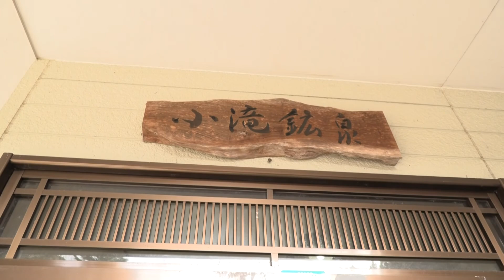「やいた大好き」（3月11日放送分）ディレクターズカット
令和3年3月11日放送の「やいた大好き」は、矢板市内にある「昭和レトロ」がたっぷり。山間にひっそりとたたずむ「小滝鉱泉」と、昔ながらのナポリタンが味わえる「壹番館」を紹介しています。

○問い合わせ
◆小滝鉱泉
　住所／矢板市平野1618
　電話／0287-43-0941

◆壹番館
　住所：矢板市泉462
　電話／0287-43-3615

これまでの放送は、こちらからご覧ください。

放送局：とちぎテレビ「イブ6プラス」（18：00～18：59）番組内
放送日：第2・4木曜日
出演者：やいた応援大使・だいじ（だいまじん）　ほか

やいた応援大使としても活躍する「だいじ」が、ゲストとともに市内の楽しいスポットや店舗などを紹介し、矢板市の新たな魅力を面白おかしく発信していきます。

ディレクターズカットでは、時間の都合で放送できなかった、未公開シーンも収録され、本編よりも面白さ満載です！